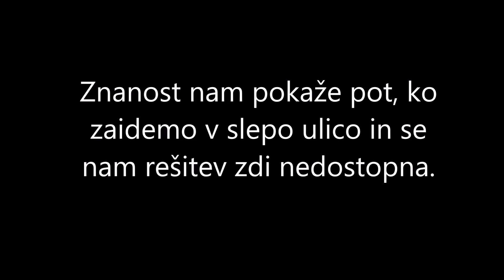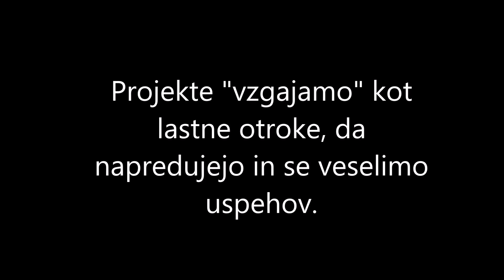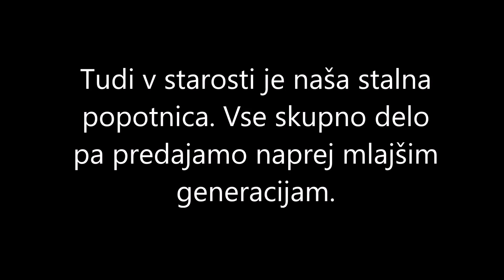LIFE IS WHAT YOU LOVE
Science for life/Znanost za življenje,
Evropska noč raziskovalcev 2016/17

Nagradni natečaj na temo Znanost za življenje v kategoriji Najboljši film na temo "Raziskovalec"

Zasedba:
Janže Praznik, Sara Pavlič, Gal Jaka Praznik, Domen Rakoše, Katja Jerovšek, Iva Rakoše, Tajda Koščak.